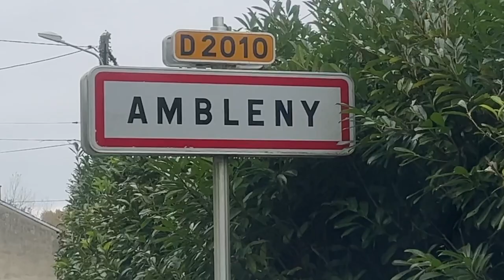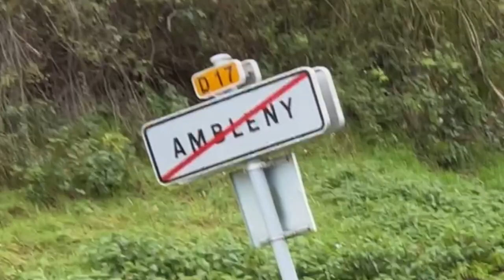1er Festival d'humour d'Ambleny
Festival d'humour d'Ambleny
La chaine, ça c'est dit !